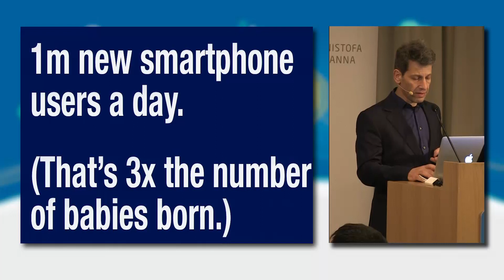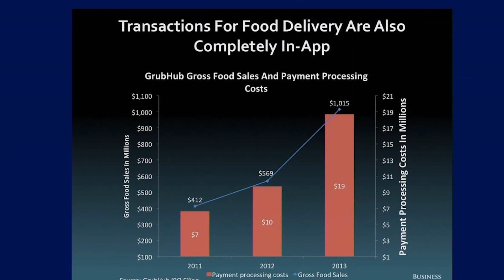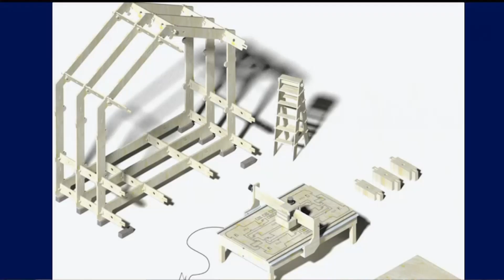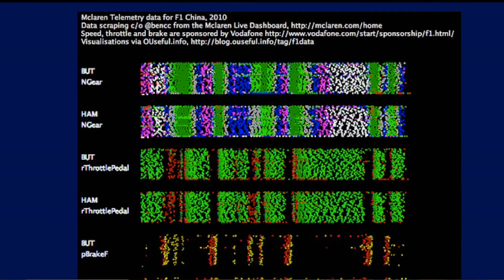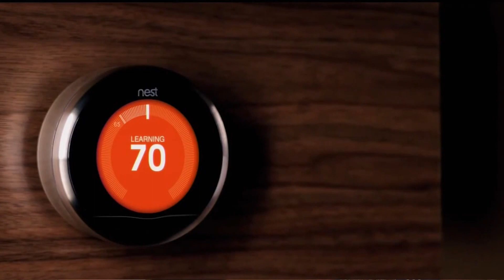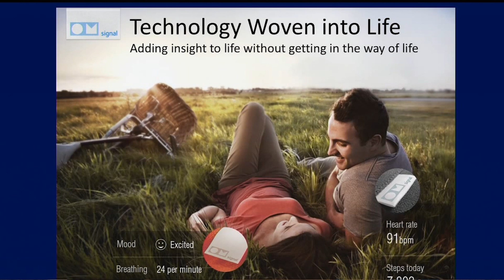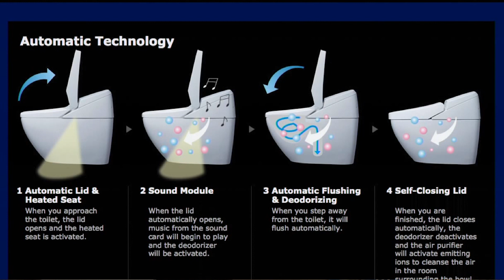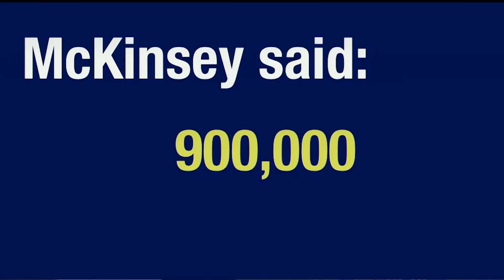Ráðstefna RB 2014: David Rowan ritstjóri Wired Magazine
David Rowan ritstjóri hins þekkta tækniblaðs WIRED Magazine UK fjallaði um 10 tæknitrend sem munu breyta fjármálageiranum.
Fyrirlesturinn hét: Future trends in IT focusing on the Financial Sector.

Ráðstefna: Framtíðin í upplýsingatækni fjármálafyrirtækja 2.0
Hvenær: 30. október 2014

David er heimsþekktur fyrirlesari sem sérhæfir sig í framtíðar "trendum" auk þess að fjalla um nýsköpun og tækifæri í rafrænum viðskiptum.  Hann hefur meðal annars fjallað um það hvernig "trend" geta haft áhrif á fjármálaþjónustu. Þá meðal annars hvernig bankar geta notað "Big Data" til að dýpka og bæta samband sitt við viðskiptavini, hvernig farsímar eru að bylta fjármálaþjónustu og um nýstárlega gerð lána eins og Wonga í Bretlandi.